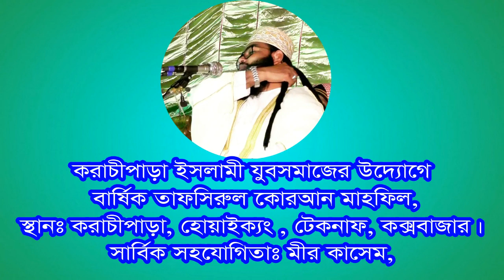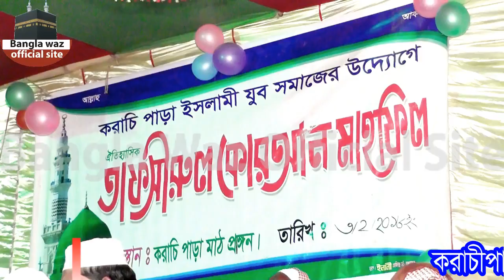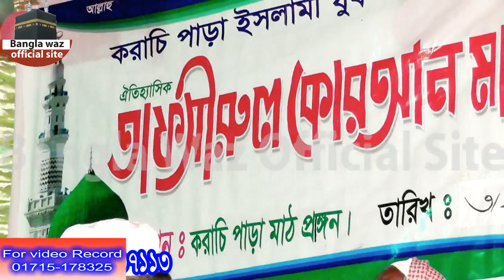new waj video 2018 by mulana Abdul mojid natori islamic waz mahfil-hoykong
new waj video 2018 by mulana Abdul mojid natori islamic waz mahfil